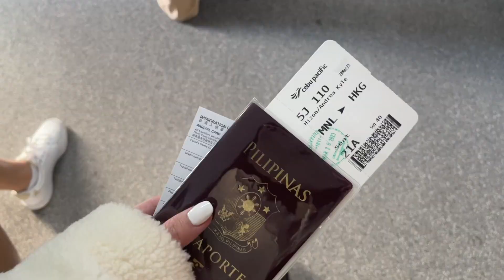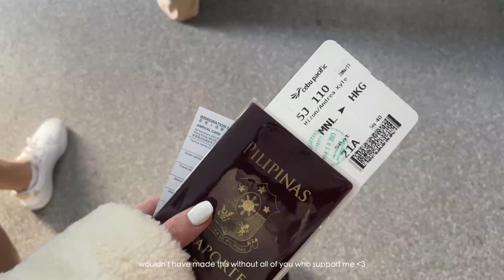VLOG • Airport Guide, Immigration Questions & Day 1 in Hong Kong ✈️ | Andrea Hiz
A chill and informative video about my first travel experience in 3 years! This is a memorable one for me since this is my first travel using money I earned from streaming and content creation. This is Part 1! Hope you enjoy this vlog :)

In this video:
• Airport Guide for International Flight
• Where we stayed in Hong Kong